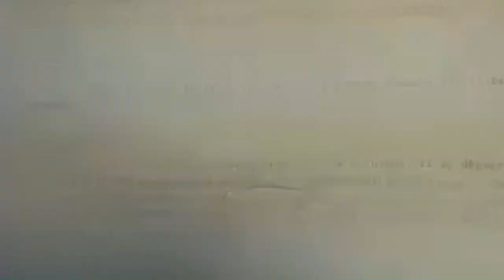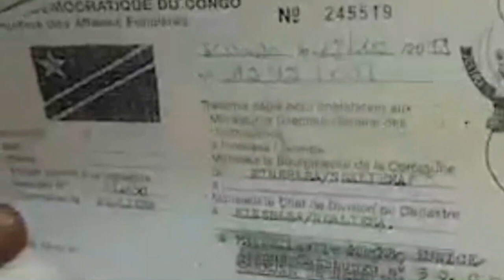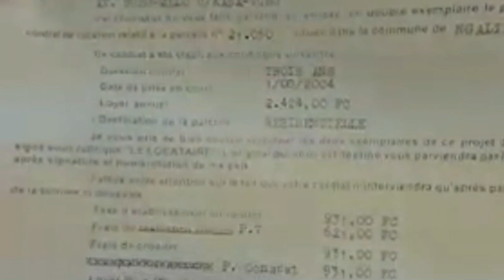MAMAN ALELI BANA POTO BOKEBA KINSHASA MIYIBI BATOMBOKI